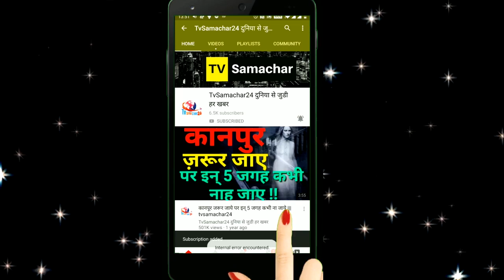Fans ने कर दी Sidnaaz से शादी की Demand | Fans Demand Sidnaaz Marriage | Mujhse Shaadi Karoge